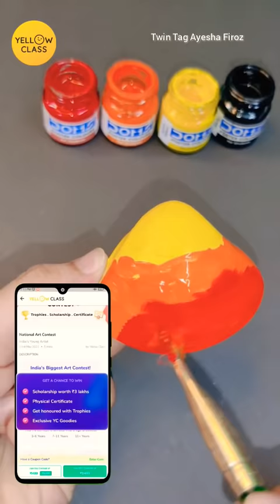First Time Painting on Shells! 🤓✨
Yellow Class is proud to present an exciting art contest wherein the little artists will get a platform to showcase their art.

Prizes:

1. Top 3 winners in each age group will be rewarded. Rs 25,000 for 1st Rank, Rs 15,000 for 2nd Rank, Rs 10,000 for 3rd Rank
2. Participant holding Rank 4th to Rank 13th will receive exclusive YC goodies.
3. All the participants will get a recognition certificate (For Supporting UNESCO MGIEP).
4. Top-rankers in their cities will be honoured with trophies.
5. Get a chance to win a Scholarship worth Rs 3 Lakh

Draw, Paint, or Craft on the theme ‘Summer’. Use IndiasYoungArtist to submit your art on the YC feed in our photo format. And one tip to increase your chance of winning get all your friends and family to like your submission.

Important Dates:

15th June The last date to submit your Artwork
21st June - Result Declaration